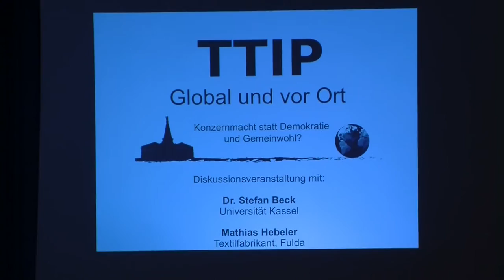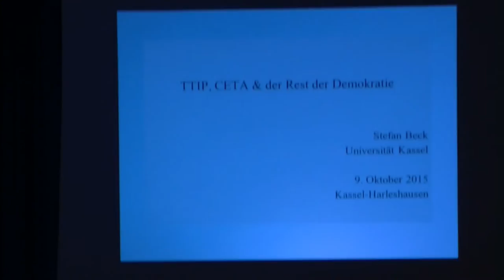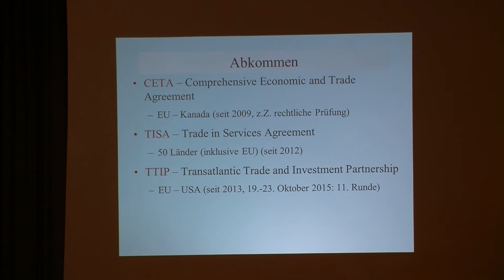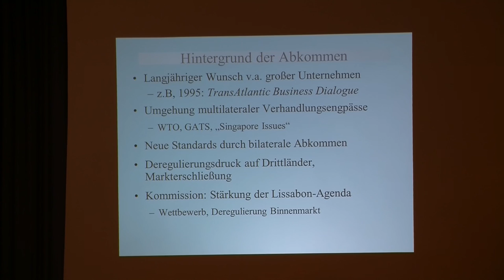„TTIP – Global und vor Ort“ - 1.1 Beitrag von Dr. Stefan Beck - Das Abkommen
TTIP: Global und vor Ort – Konzernmacht statt Demokratie und Gemeinwohl“

Diskussionsveranstaltung der Kulturinitiative Harleshausen (Kassel) und der Attac-Regionalgruppe Kassel am 9. Oktober 2015 in Kassel
mit
Dr. Stefan Beck (Universität Kassel) und
Matthias Hebeler (Textilfabrikant, Fulda)

 TTIP hat Brisanz, berührt uns in allen Lebenslagen, reglementiert unser Zusammenleben. Demokratische Rechte werden untergraben zu Gunsten einer konzernträchtigen Wirtschaftsordnung.

TTIP ist eine geheime Verhandlungssache. Die Regierungen der EU und der USA zeigen keinen demokratischen Willen, um die betroffene Bevölkerung der beiden Kontinente über die wahren Hintergründe der Verhandlungsinhalte und über die Auswirkungen auf das gesellschaftliche Miteinander aufzuklären.